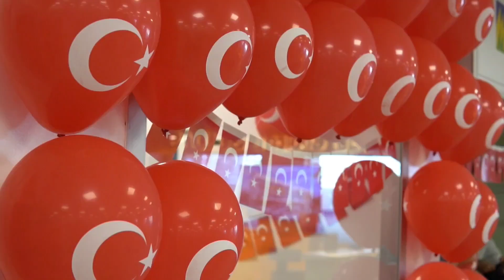Gazipaşa-Alanya Havalimanı Cumhuriyet’in 100.yılı kutlamaları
Türkiye Cumhuriyeti'nin 100.yılı Gazipaşa-Alanya Havalimanı'nda coşkuyla kutlandı.